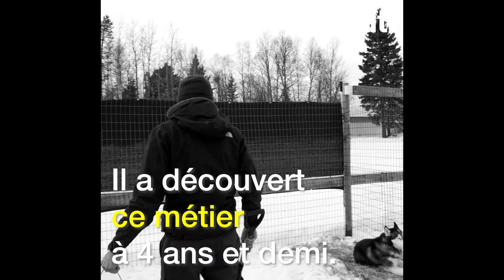20. 1 MOIS AVEC DES CHIENS DE TRAINEAUX AU CANADA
Vivre comme des mushers, c'est ce que nous avons fait pendant 1 mois au Canada. 1 mois à faire du bénévolat avec des chiens de traîneaux. On vous partage notre journée type. C'était juste incroyable, extraordinaire, surement notre plus belle expérience de notre voyage !

Si vous voulez plus d'info sur notre voyage au canada ça se passe ici :